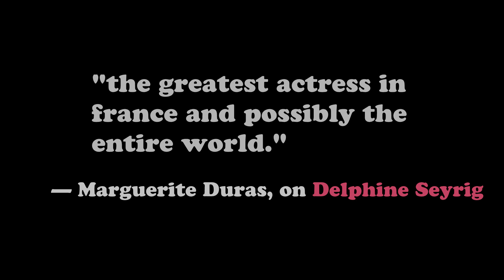Delphine Seyrig, a tribute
An homage to the finest actress and person France has ever produced.

"Delphine Seyrig is capable of stopping an entire film with one decisive gesture, one smile, one glare, one sound from her smoky, murmuring voice."